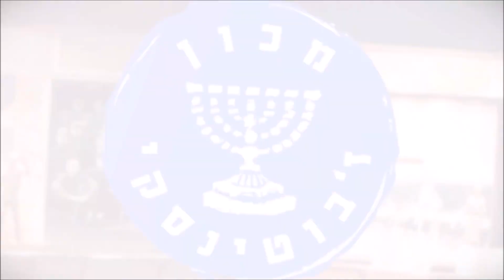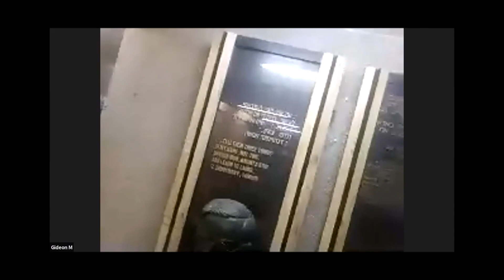ז'בו ברשת: ד"ר יגיל הנקין - תפיסת קיר הברזל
הרצאת ZOOM שנערכה במסגרת "ז'בו ברשת" של מכון ז'בוטינסקי על ד"ר יגיל הנקין על תפיסת קיר הברזל והשפעתה על התפיסה הביטחונית של ישראל.